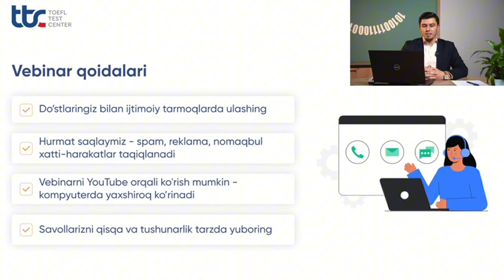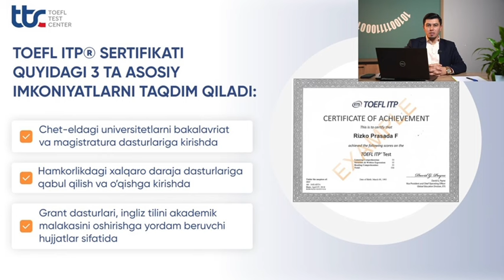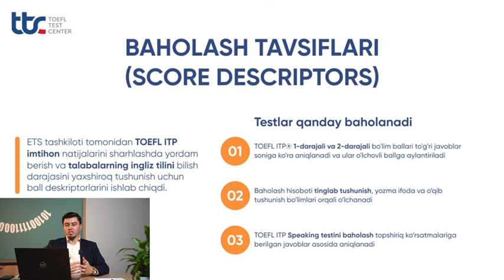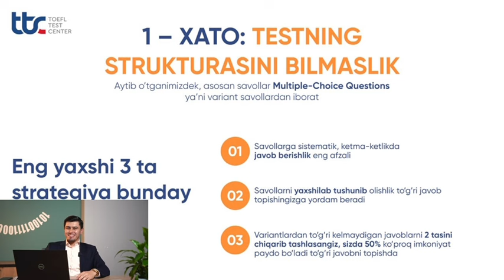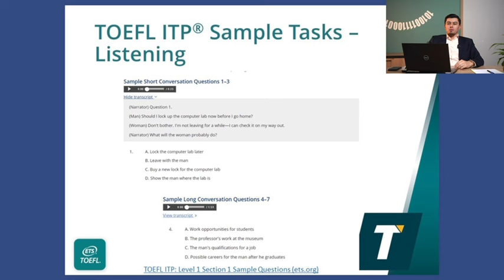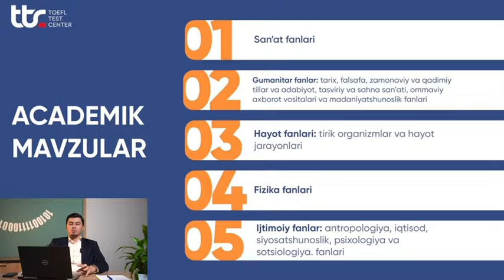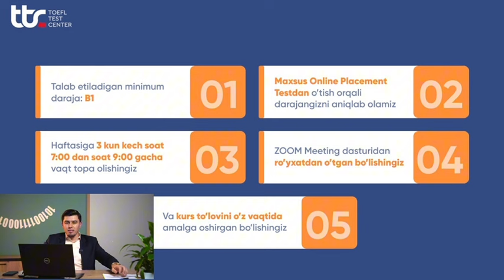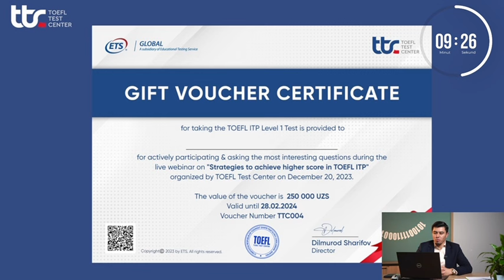TOEFL ITP Testidan B2 va C1 olish strategiyalari | TOEFL TEST CENTER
B2 va C1 olish uchun nima qilish kerak?

☺️ TOEFL Test Markazi asoschisi Dilmurod Sharifov tomonidan "TOEFL ITP Testidan B2 va C1 olish strategiyalari" nomli BEPUL vebinar taqdim qilgandilar.

✅ Ko'pgina obunachilarimiz talab va istaklariga binoan biz ushbu vebinarni to’liq formatini YouTube kanalimizga joyladik. Albatta, ushbu video sizlar uchun juda foydali bo'lishiga ishonamiz.

📺 Ushbu vebinar videosini ko'rish davomida siz:

- TOEFL ITP sertifikati nima va nima uchun kerak?

- Ustozlar uchun qanday ustamalar mavjud?

- B2 va C1 daraja olish uchun samarali strategiyalar

- TOEFL ITP testiga qanday to'g'ri tayyorlanish mumkin?
kabi savollarga javob topasiz.

Batafsil ma'lumot:
👨‍💻 Admin: @toefladminuz

📍 Manzil: TOEFL TEST CENTER (TTC)